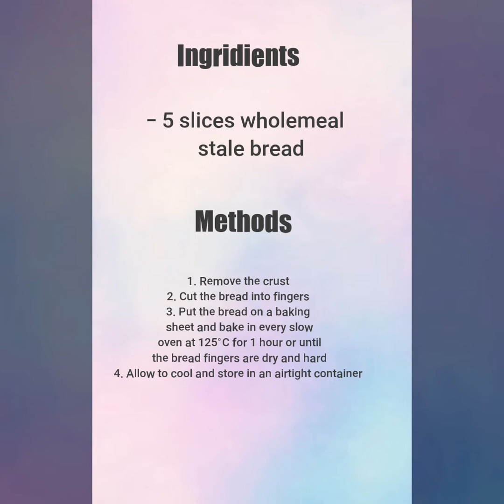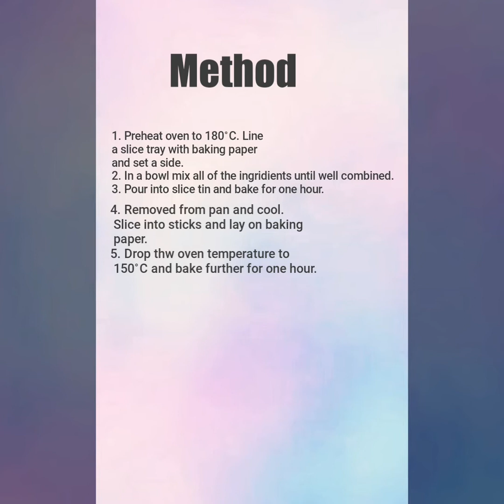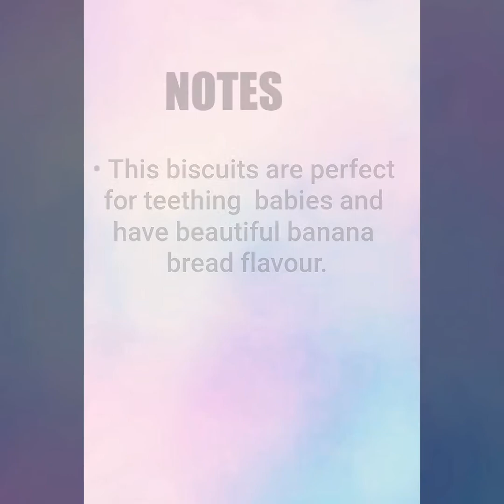Homemade Teething Rusk/ Vlog 3